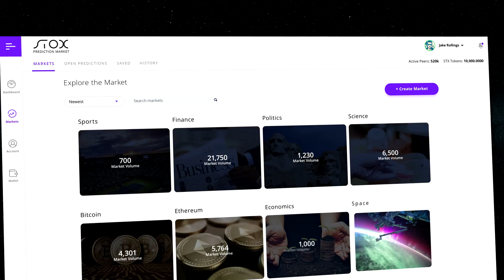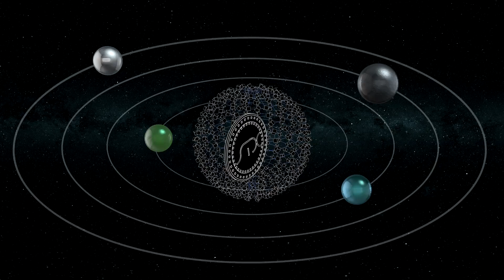Stox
Launched in July 2017 Stox is an open source, Ethereum based platform for prediction markets. People can trade the outcome of events in any imaginable category, using STX, a cryptocurrency.

Powered by invest.com Stox will expand the trading landscape and be a useful tool for tapping into the wisdom of the crowd.